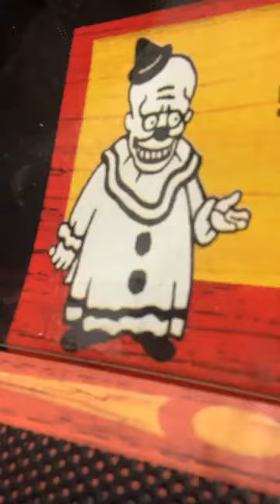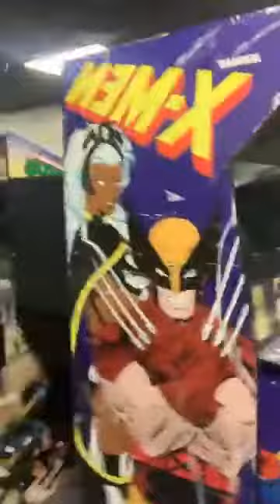Facebook Live video - 6/9/2020